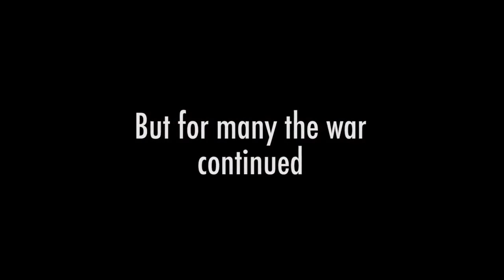The Skin/ La pelle/ Marcello Mastroianni/ Claudia Cardinale/ 1981/ Trailer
Pour changer les sous-titres, cliquer au bas de la vidéo sur "sous-titres", puis "paramètres", rubrique "sous-titres", "traduire automatiquement" et sélectionner la langue souhaitée

Topics The Skin - La pelle (1981) Liliana Cavani Marcello Mastroianni, Ken Marshall, Claudia Cardinale, Burt Lancaster, Alexandra King, Carlo Giuffrè